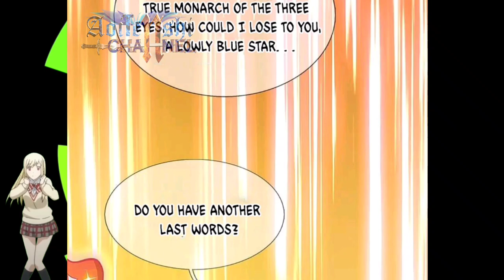True Monarch Defeated || Immortal Reverence Dad Ch 257 English || AT CHANNEL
COPYRIGHT / LICENSING